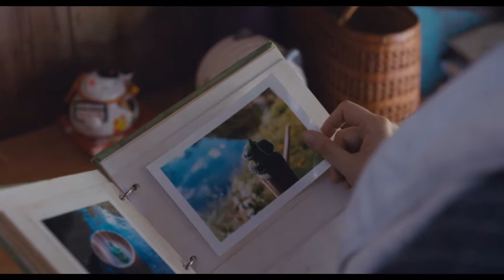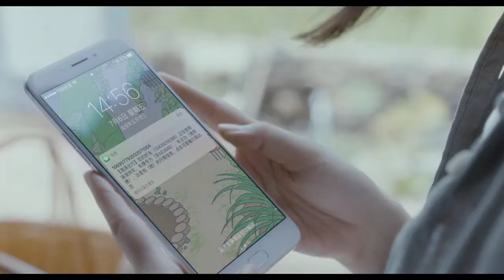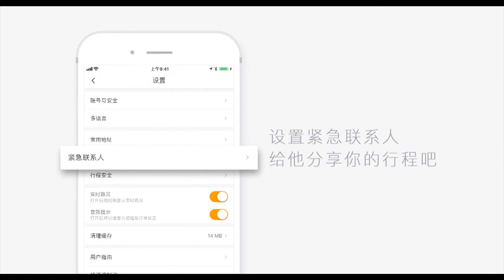滴滴出行-《等蛙人的夏天》—— 在你的世界等着你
出品方：滴滴出行
导演：猕姒忑柒
制作公司：鲸梦
摄影指导：王天行
滴滴出行-中国新兴的互联网出行品牌，是中国互联网共享经济杰出代表。